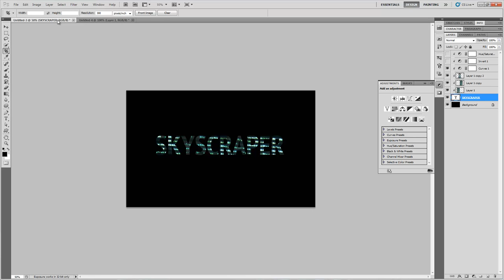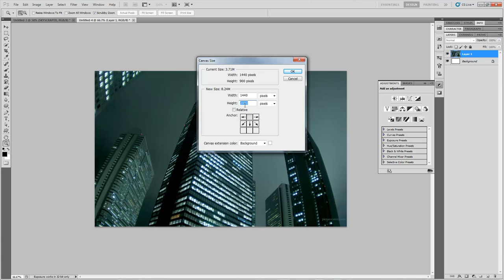Изрязване на платноно (Crop tool)